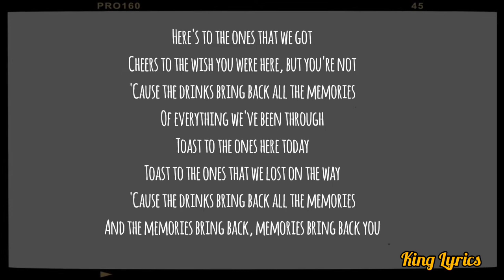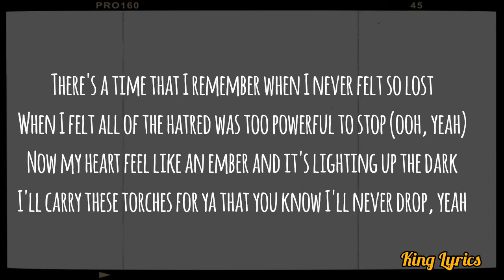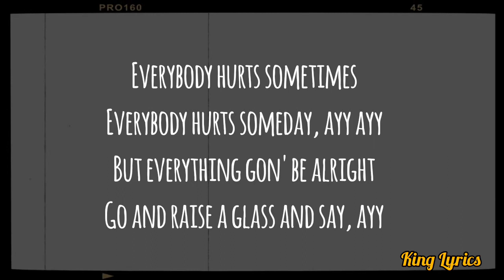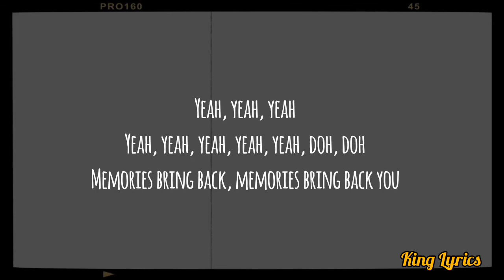Maroon 5 - Memories (Lyrics)